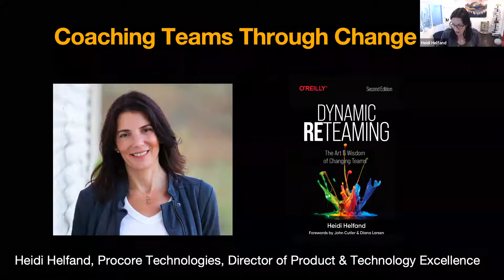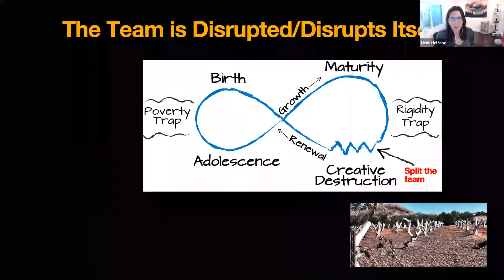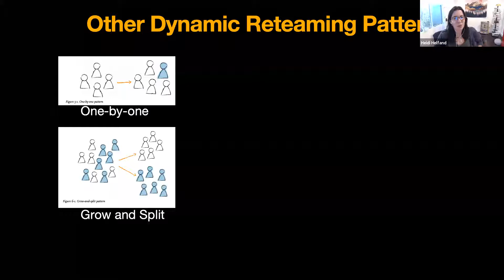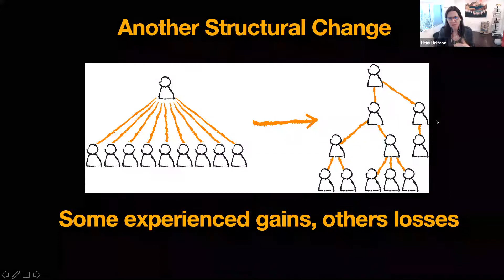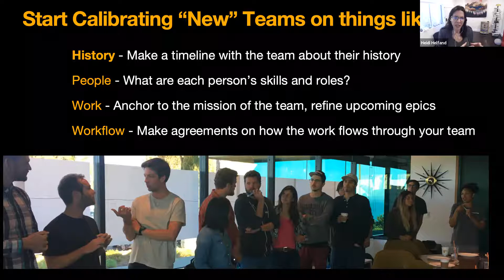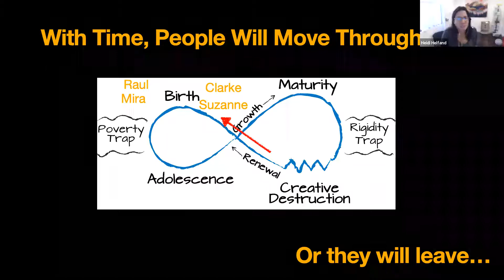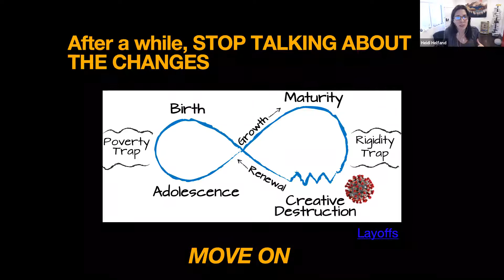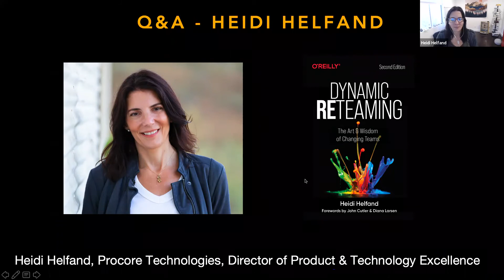Dynamic Reteaming: Coaching Teams Through Change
Heidi Helfand - Agiles LATAM 2020

Teams age and change. It's inevitable. People are going to join our teams and people are going to leave our teams. Sometimes we catalyze the changes. At other times, we need to adapt to the changes that just happen (ex: changes resulting from COVID-19).   Part of the work in dynamic reteaming is in understanding and applying the 5 structural change patterns - one by one, grow and split, isolation, merging and switching. The other part is understanding and supporting the human impacts of reteaming.  When we change our teams it can be really challenging for people and it takes some transition time to be ready to roll in our new team structure, especially if we were surprised by the reteaming or if we didn't want it to happen. This talk introduces the basics of dynamic reteaming and some coaching techniques to apply when dealing with unexpected changes